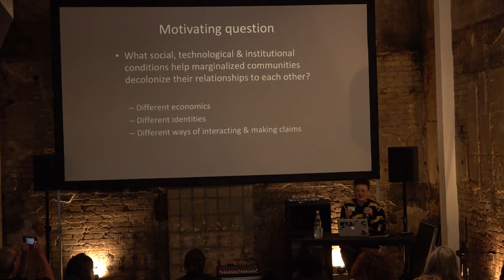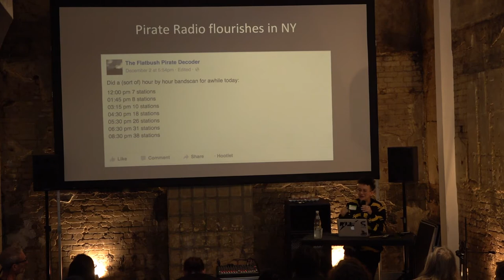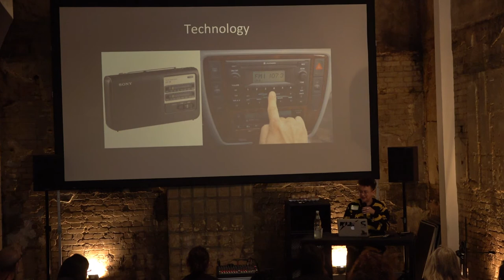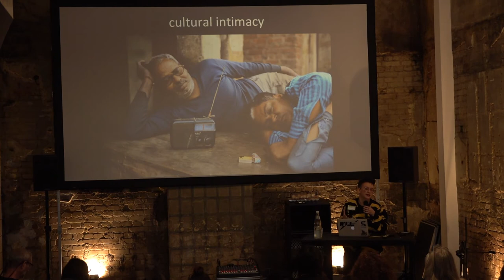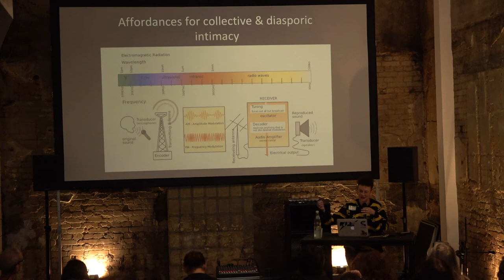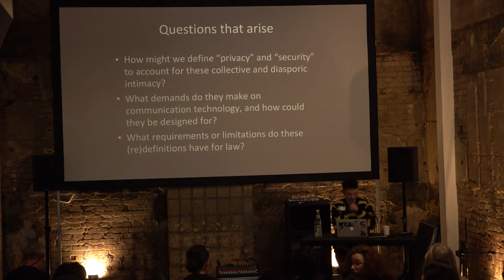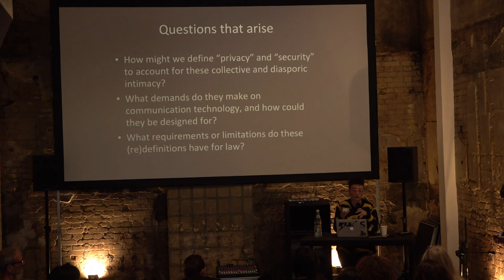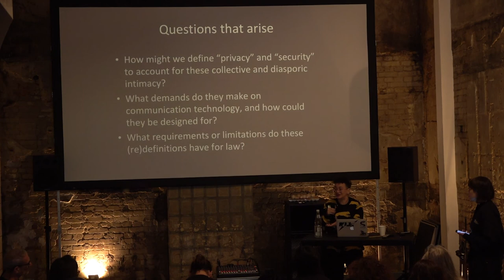Pirate Radio: Nonlinear Innovation for Autonomous Culture - Radical Networks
Broadcast radio, especially pirate radio, persists among marginalized communities, despite web radio's rise. In Brooklyn, over 100 stations fill the airwaves with dozens of musics and languages, ephemerally reclaiming spaces like taxi interiors, restaurant kitchens and city streets for particular communities. Listeners and broadcasters also innovate with radio: Immigrant and diasporic broadcasters use subcarrier frequencies, conference call systems and dedicated radio-by-phone services to reach their communities. As well, immigrant communities circulate information and music through semi-offline networks integrating pirate radio, posters and flyers in specific neighborhoods and commuting routes.

Pirate radio's value is not only as marginal media for marginal people, but as sites of relative autonomy. This autonomy is fostered due to what are often called limitations: ephemerality, local/geographically-bound communication, unprofessionalism, illegality. Such limitations can be affordances for autonomy. This helps explain why technological and legal movements towards integration, legalization and visibility are not easily embraced by many oppressed communities. For example, low power FM stations that serve ethnic minority communities in particular are vastly outnumbered by pirate radio stations that do so. It also explains why many marginalized communities don’t make use of the latest web radio or internet-based communication. These "older" technologies center values that internet technologies are not usually designed to center, and make use of shared knowledge that is deeply rooted in many communities already.

Through my research on pirate radio in New York and London, I have identified locality, collective intimacy, and synchronous and ephemeral sonic connection as values that are important for marginalized communities. Taking account of these values and using similar methods to identify values and strengths particular to specific marginalized communities can help us better support autonomous media making. Along the way, they remind us that innovation is not linear, and that the visions of the future grow from different pasts.

Larisa Kingston Mann
Radical Networks - Spektrum Berlin
21 Oct. 2018